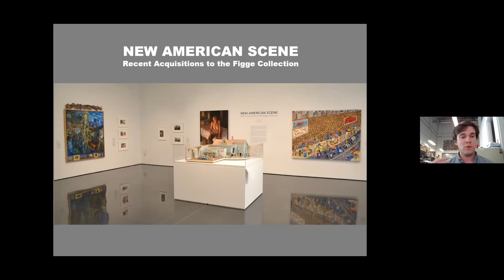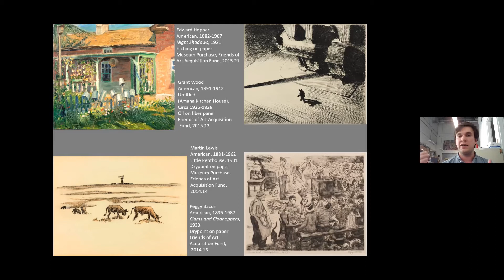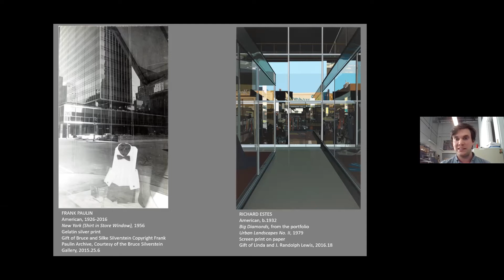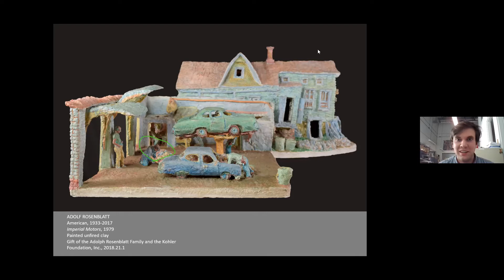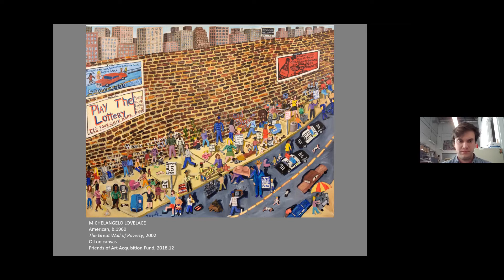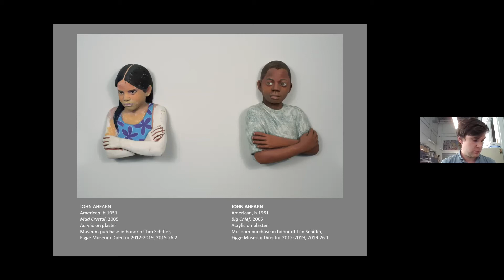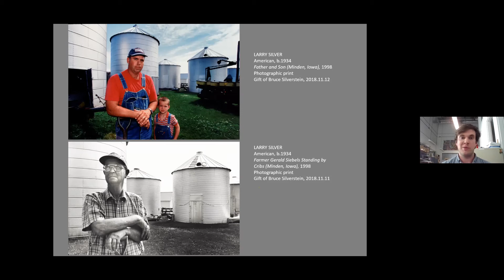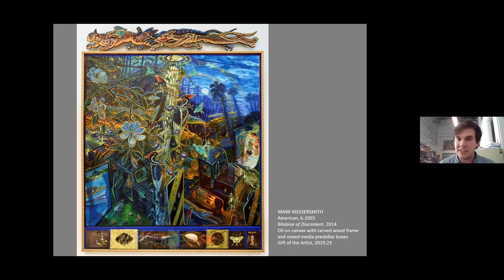Thursdays at the Figge: Curator Talk Joshua Johnson New American Scene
Joshua Johnson introduced the exhibition New American Scene: Recent Acquisitions to the Figge Collection, during this exciting live program.